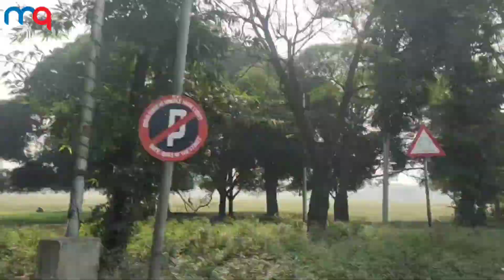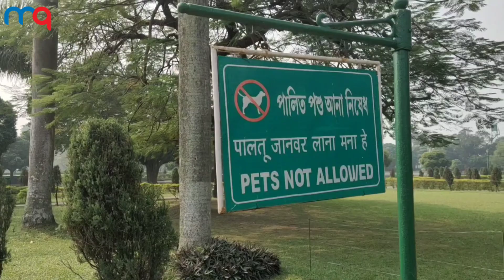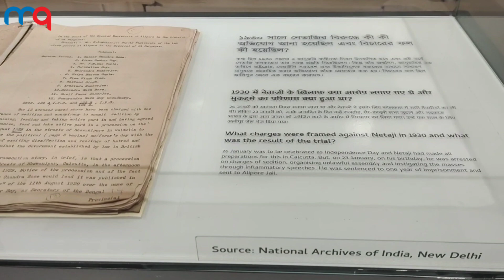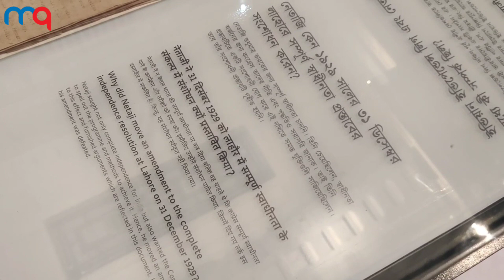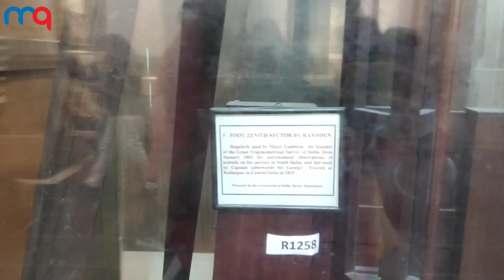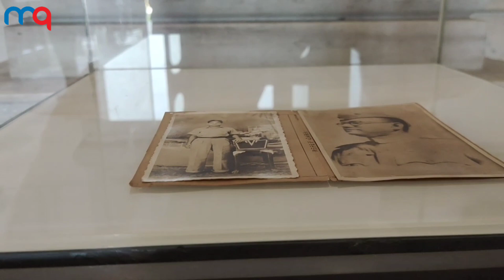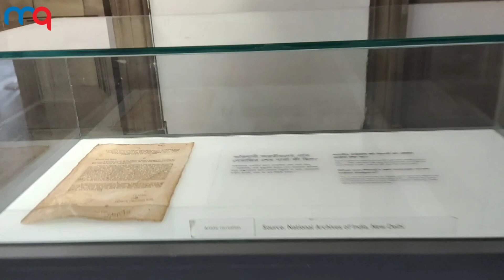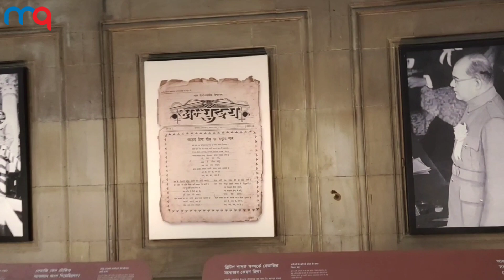Victoria Memorial, KOLKATA Vlog DAY 1 Part 1 Howrah Bridge | Solo Girl Traveller | Metal Queen Vlogs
This is my Day 1 in Kolkata and  I'm exploring the Kolkata City & New things

I'm Traveling Solo All the way
This Journey will Cover North East India Tour From Kolkata to Sikkim.

The places I'm visiting are Kolkata→Siliguri→Darjeeling→Gangtok→Sikkim

I'm traveling From Chhattisgarh to Kolkata, Siliguri, Darjeeling, Gangtok and Sikkim.

All the Vlogs will be on my YouTube Channel.

Video Links-

          ( Day 1 in Kolkata/ Victoria Memorial)

             ( Day 1 in Kolkata / Princep Ghat)

             ( Day 1 in Kolkata part 3 / night)

             ( Day 2 in Kolkata)

             (Siliguri / Iskcon Temple Siliguri)

            (Siliguri)

I uploaded more videos like this on this channel so visit to my channel & watch the videos and hav fun 😊.

Please Support Guys, I started this video work few months before so please subscribe my channel to motivate me and if you enjoyed this video these please do like, share with your friends and Subscribe 😊